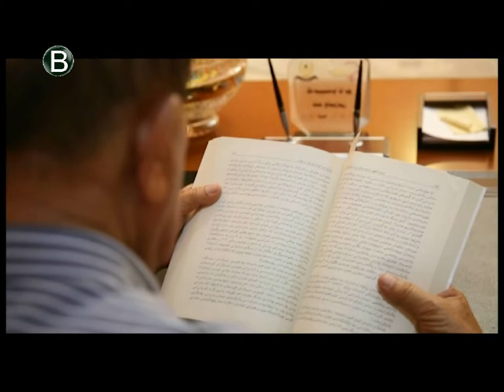Birdank Xeleka 3 beşê 1 - بەرنامێ بیردانك خەلەكا 3 بەشێ 1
بەرنامێ بیردانك
ب مێهڤانداریا : عه زيز مالتايى ( كه سايه تى به رنياس )ب1

Bernamê bîrdank
Bi mêhvandarya : 'e zîz maltayî ( ke saye tî be rinyas )

Ji bu dîtna babtên zêdetir seredana malperê badînansat bken bi rêya vî lînkî ..